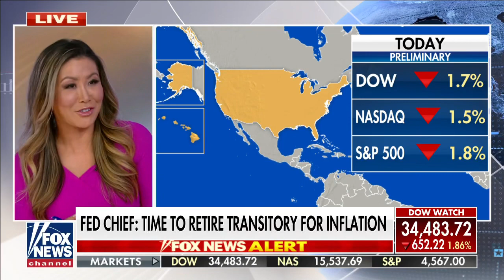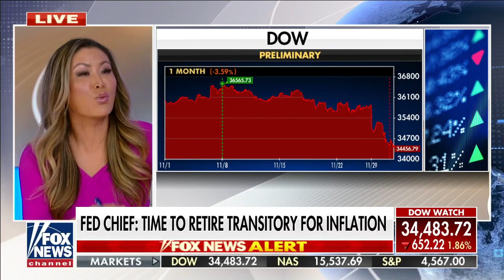Stock markets SELLOFF after Federal Reserve Indicated faster Cut back on Stimulus & Omicron Spread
Stocks SELLOFF after FederalReserve Chair JayPowell said they might have to reduce stimulus faster to fight 30 year high Inflation 📊

While the Omicron uncertainty & Moderna CEO says targeted vaccine may not b ready soon scared

$spy